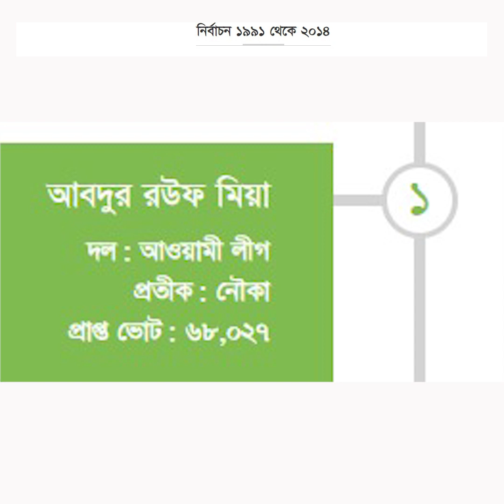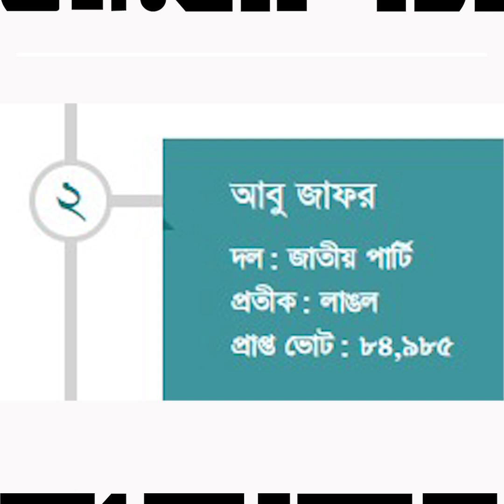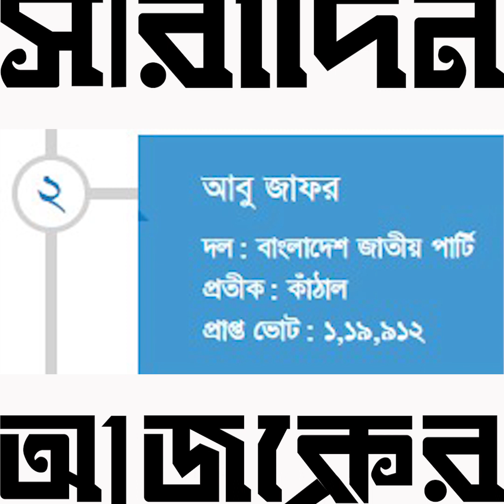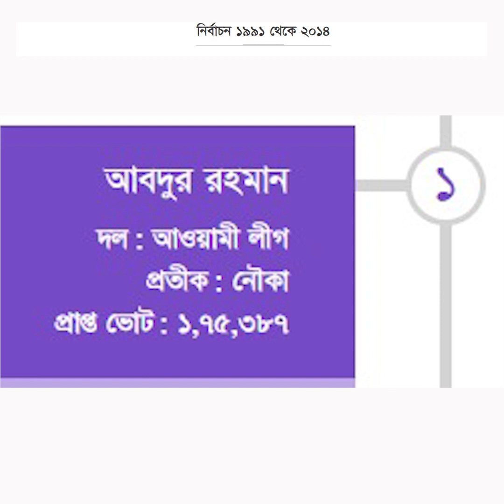ফরিদপুর-১ আসনের রাজনীতিতে কারা ছিলেন জয়ী ও মূল প্রতিদ্বন্দ্বী? | Ajker Saradin